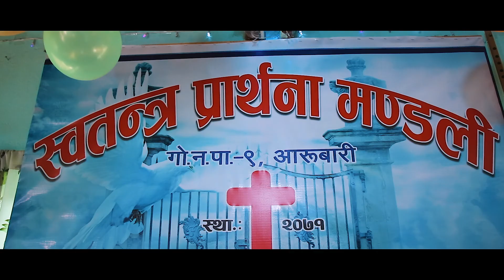Samir & Gracy - Nepali Christian Wedding Highlights 2022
Photo Choice Nepal Wedding Photography offers high-quality photography and videography service throughout Nepal. It is run by a team having more than ten years of experience in photography.
Our office is situated in Kathmandu Nepal.

Wedding Photography, Studio Service, Professional Photography and Videography, Events Photography, and others.

Nepali Christian Wedding Highlights - Nepal